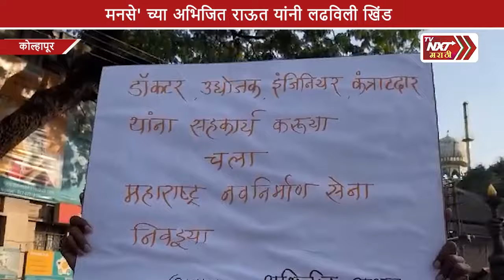मनसे' च्या अभिजित राऊत यांनी लढविली खिंड